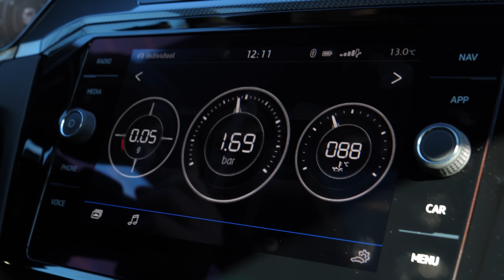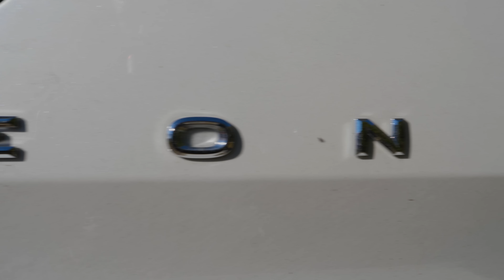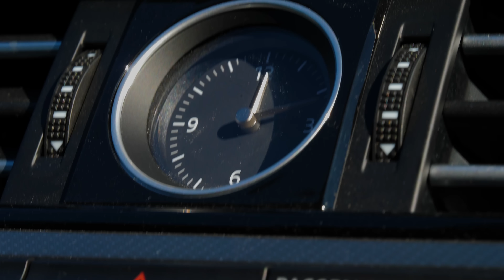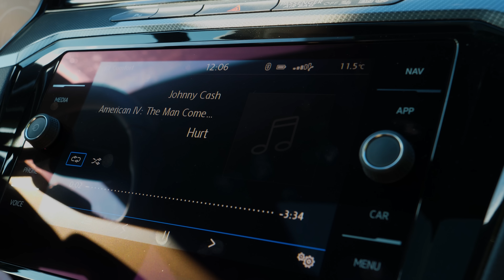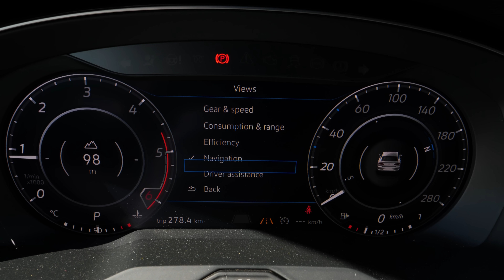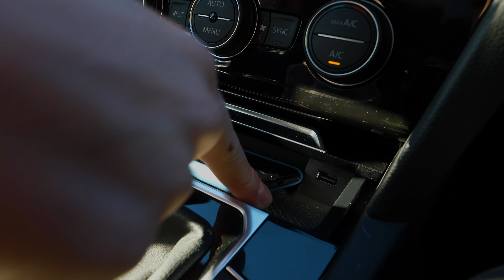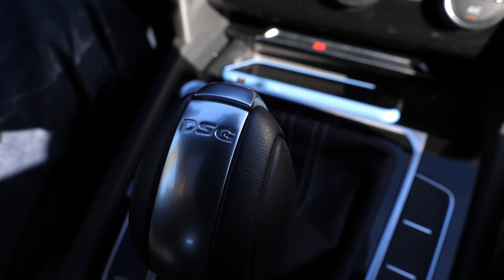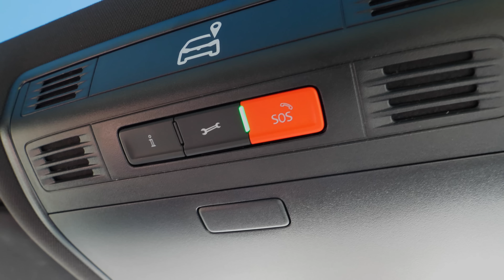Volkswagen Arteon – Ferchezuit - Cavaleria.ro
Volkswagen Arteon a sosit la noi în varianta de top, R-Line, cu tot cu motorul BiTDI de 240 CP și 500 Nm. Uite testul nostru.